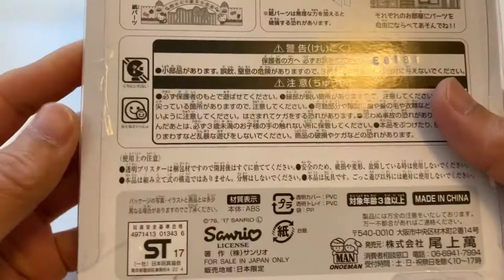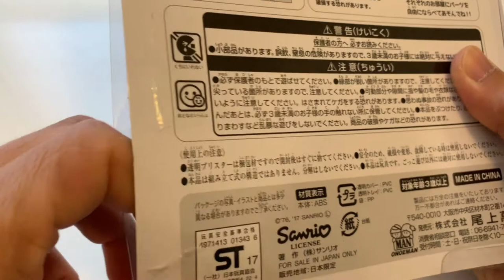Japanese Hello Kitty Town p1 - Toys Review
Japanese Hello Kitty Town
Toys Review